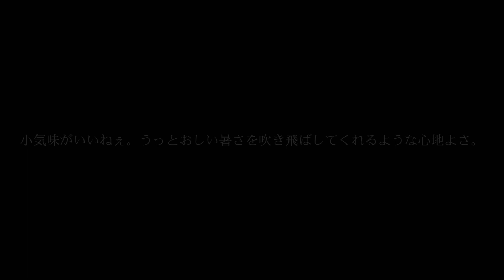田中優大(G)小気味がいいピッチング好投！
主に使用する編集ソフト:PowerDirector365 Photoshopcc

 個人で映像・写真・デザイン制作など色々してます。
お仕事依頼はTwitterなどからお願い致します。